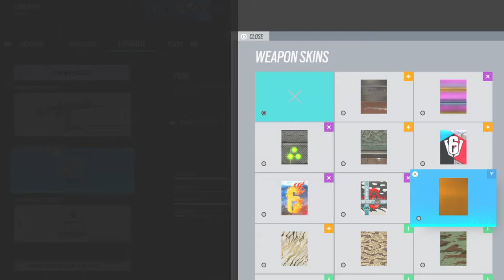Tom Clancy's Rainbow Six® Siege Prefiring People In Unranked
In todays episode we watch as Coltin plays bandit for the first time in forever and we hope and pray he can actually make the black ice useful and get some kills will he idk watch and see if y’all enjoy please leave a like and subscribe!!